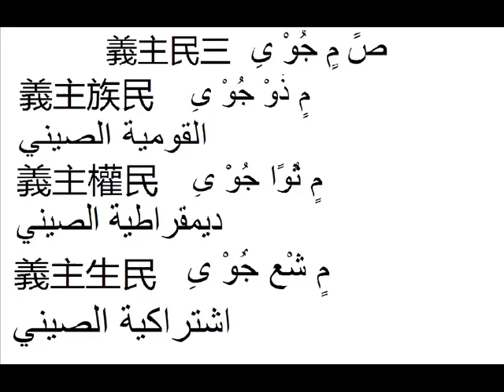伊斯兰教中國國民黨 Islam and the Chinese Nationalist Party